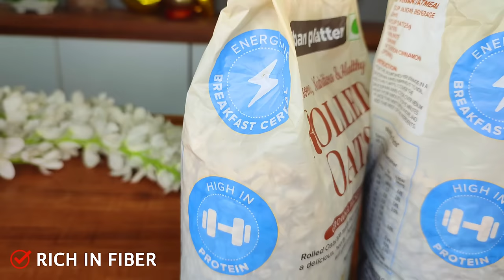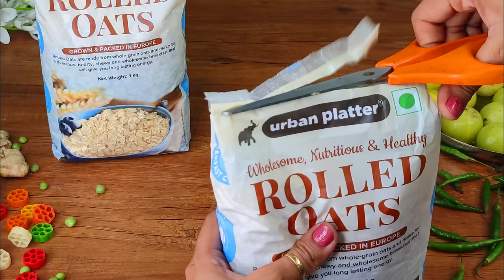शर्त लगालो,बिना दौड़े पतले हो जाएंगे,बीना टेन्शन कटोरी भरभर के खाए तेज़ी से वज़न घटाए weightloss Recipe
Published On 7February, 2023

हेलो दोस्तों
तो आज आपकी सारीका लेकर आई है,बिना चावल की एसी चटपटी नयी और तेज़ी से वज़न कम करने वाली बीसी बेले भात वो भी एकदम नयी तरीका से, स्वादिष्ट इतना की आप पेट भर खाएंगे बीना वजन बढ़ने के टेन्शन लिए... इस रेसिपी को कभी भी बनाए झटपट से  पोस्तिक और सेहत का खजाना है ये  तो जरूर देखें weight loss recipe,oats breakfast recipe,weight loss recipes,healthy recipes,healthy breakfast रेसपि
वीडियो को ज़्यादा लोगो में शेयर ज़रूर करें..

Recipe by Sarika Chaturvedi

इस विडियो मे इस्तेमाल की गयी बर्तन को खरीदने के लिए लिंक पर क्लिक करें।
🔴honeycomb pan
🔴Mixer grinder
🔴my old mixer grinder

           LET'S SEE THE INGREDIENTS LIST

                     INGREDIENTS

*tomato-1n
*Onions -2 n
*chopped veggie -1cup each
*Cumin seed-1tsp
*green chilli -3n
*Salt-as per taste
*Coriander-1tsp
*masala -1tbsp
*Oil -1tbsp
*clarified butter-1tsp
*Water -1.5cup
*urban platter oats-1cup
*hing (asafoetida)-1/2tsp
*red chili -1n
*curry leaf-2tbsp

For masala
*coriander seed-1/2cup
*cumin seed (जीरा) -2tbsp
*black split(उरद दाल) 2tbsp
*fenugreek seed(मेथी) -1tbsp
*Musturd seed(सरसों) -1tbsp
*Gram split(चना दाल) -1tbsp
*red chili(लाल मिर्च) -20n
*turmeric(हल्दी) -1tsp
*Coconut(नारियल) 1/4cup
*curry leaves (मिठी नीम) -3tbsp

MORE  RELATED  RECIPES